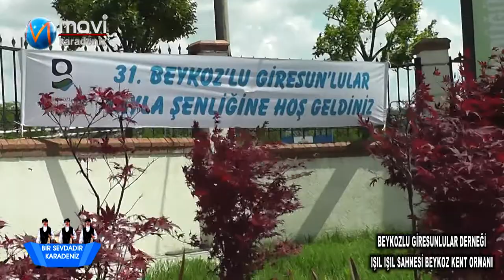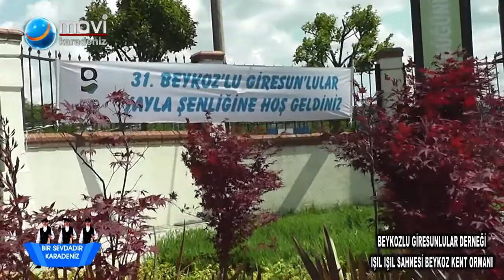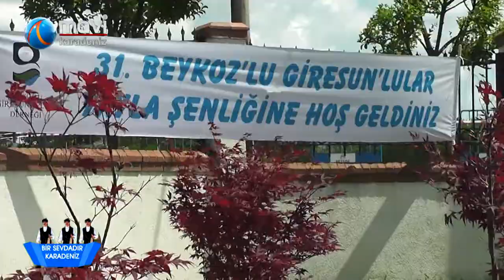Beykoz'lu Giresunlular Derneği Piknik Şöleni